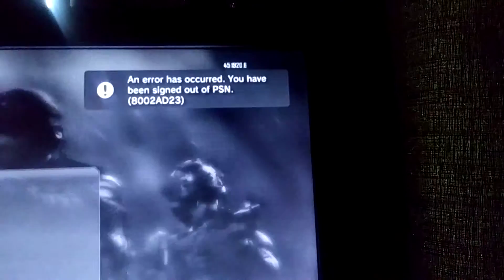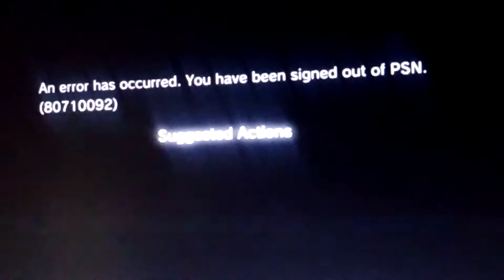Playstaytion watch plz bann everthing he has